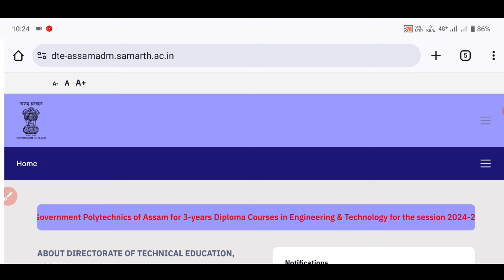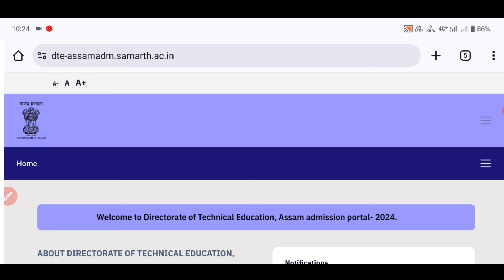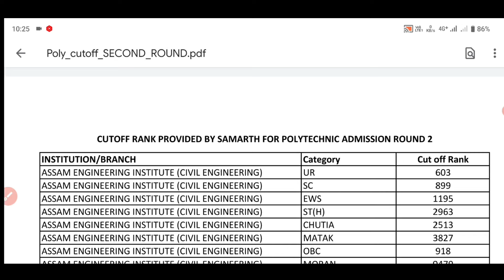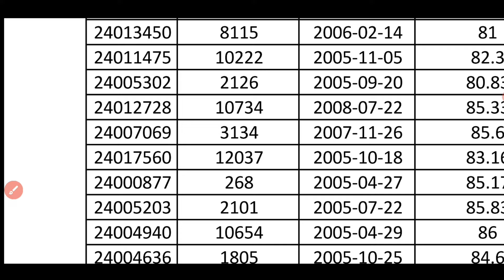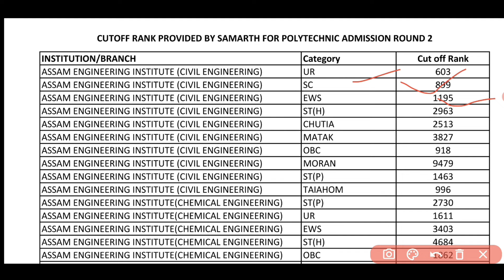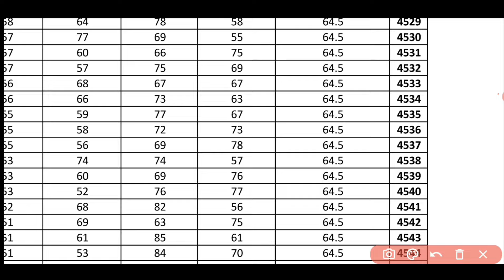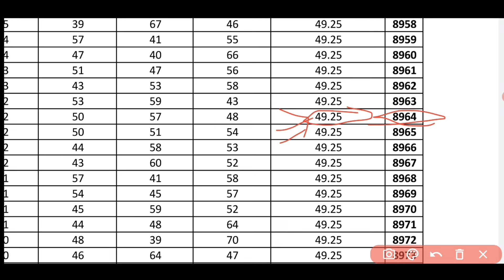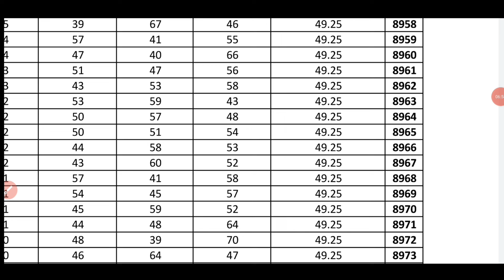All college and Branch wise Cut off Mark List Gen, SC,OBC,MOBC, ST Category wise Mark List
WhatsApp number
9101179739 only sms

                   👍 Thanks 👍